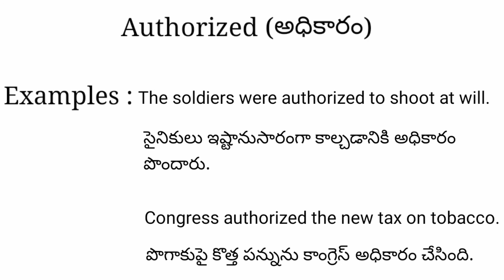Authorized meaning in telugu with examples | Authorized తెలుగు లో అర్థం